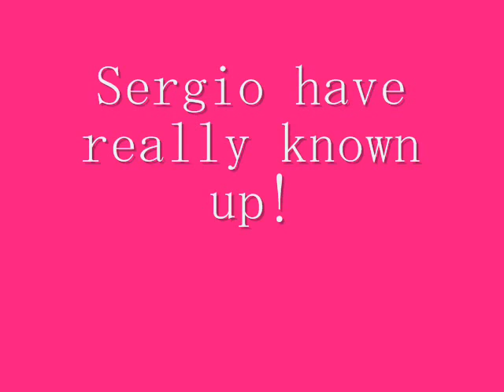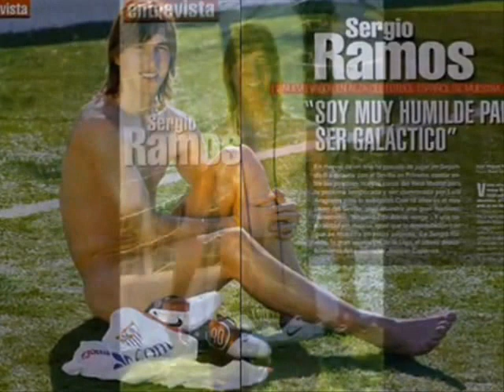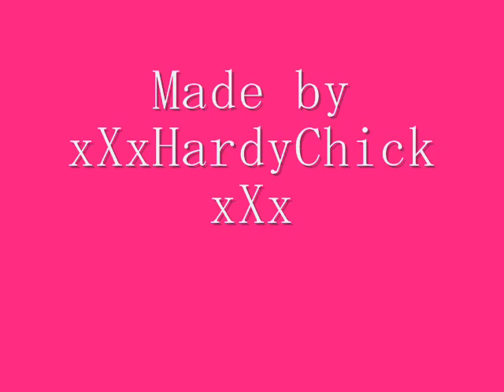SERGIO RAMOS AS A CHILD. NEVER BEFORE SEEN PICS!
the new version of the previous video. Hope you guys like it!